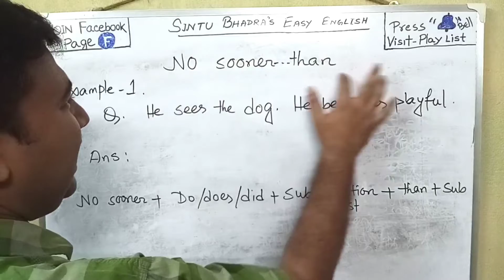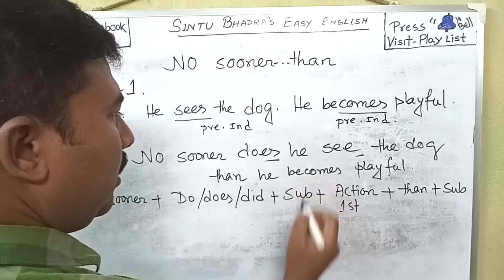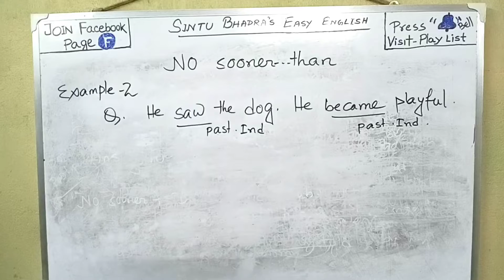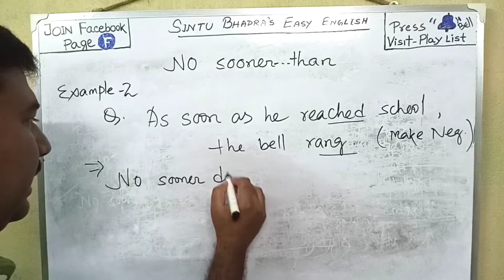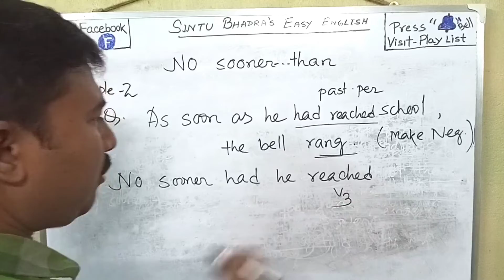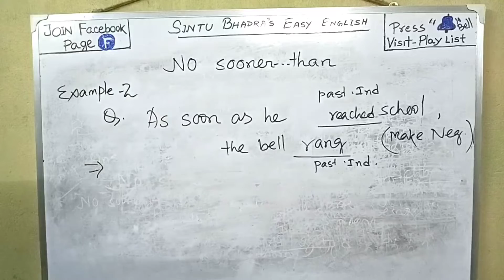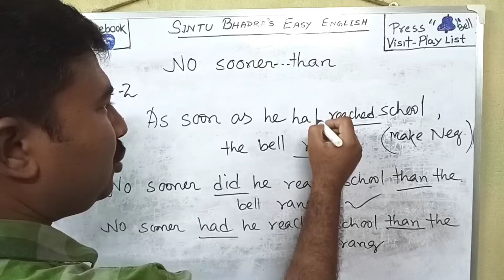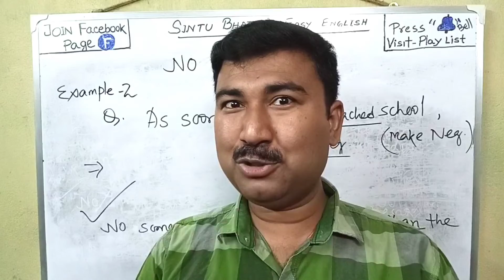No sooner had/ did - As soon as বুঝে না নিলে ব্যাবহার করতে পারবে না। উদাহরণ সহ